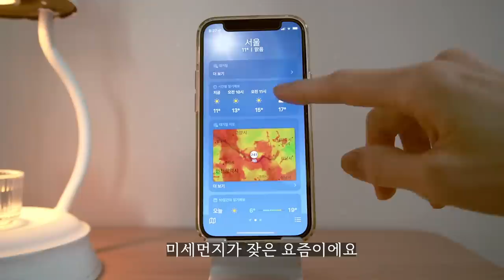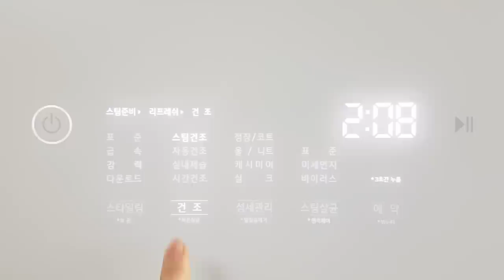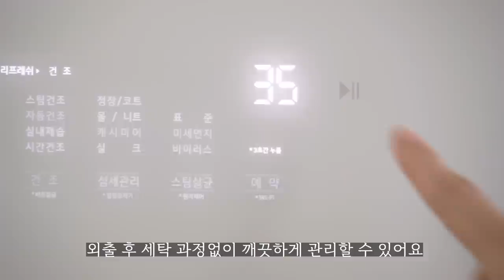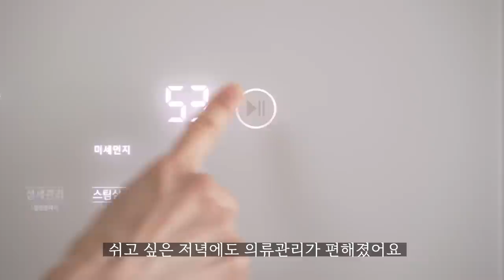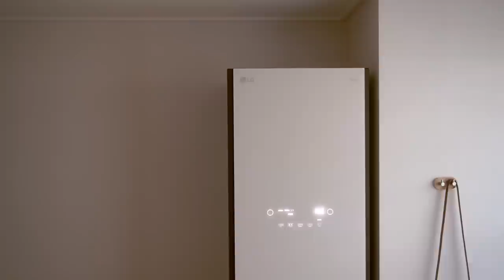SUB) 옷장 정리Tipㅣ좁은 공간을 활용하는 수납ㅣ모자, 가방, 목도리 겨울 소품 보관법 ㅣ일년 내내 새 옷처럼 관리해요ㅣLG 스타일러 오브제컬렉션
옷장정리 겨울잡화 보관법

본 영상은 LG전자로부터 소정의 제작비와 함께 리뷰용 제품을 무상 제공 받아 제작했습니다.